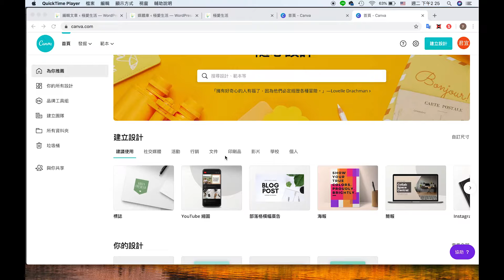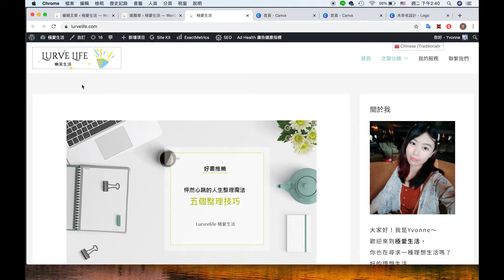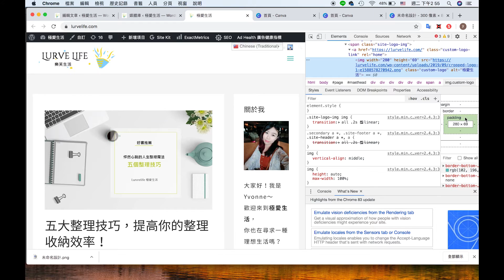【Canva教學】三分鐘教你如何更改LOGO尺寸，設定網站LOGO尺寸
部落格文章
知道2個觀念、準備好3件事，減省你製作ＬＯＧＯ的時間和金錢：
搞懂這5個設定，製作吸引人的封面圖超省時，頗析網紅都在用的方法，讓觀眾記住你、增加點閱率：